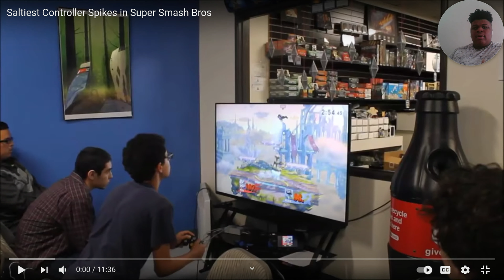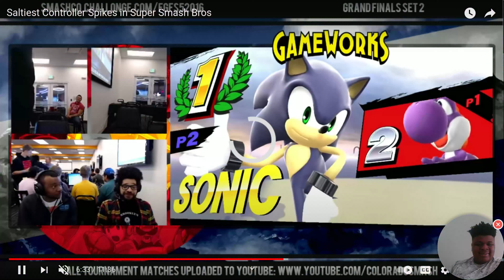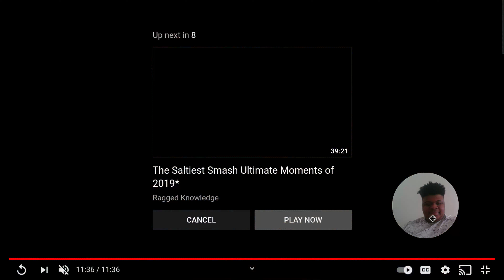Nazuma Live Reacts to Saltiest Smash Moments-#2-Controller Spike Edition!!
Feels good to be back and uploading videos again!!
For those who don't know, I have a manga that I'm working on and I wish for you guys to read it (new/old subscribers and for others watching my videos). Here's a link for it All I say is no toxic shii cuz I'll kick you. I want others to speak their opinion but being rude and being a prick to others is not cool!!